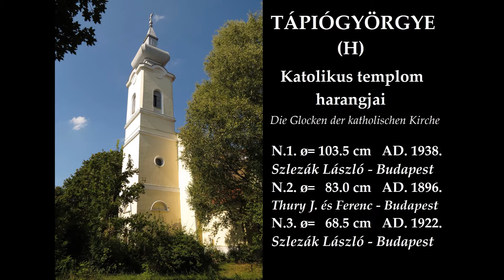TÁPIÓGYÖRGYE (H) - A katolikus templom harangjai / Die Glocken der katholischen Kirche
Tápiógyörgye község Pest megyében. A katolikus templomnak 3 harangja van. A nagyharangot Szlezák László öntötte 1938-ban Budapesten, a középső harangot Thury János és fia Ferenc öntötték Budapesten 1896-ban, a kisharangot Szlezák László öntötte Budapesten 1922-ben.

The bells of the catholic church in Tápiógyörgye (Hungary).
Die Glocken der katholischen Kirche in Tápiógyörgye (Ungarn).

Ton: ges' - b' - des"

Glocke 1 wurde in 1938 von Szlezák László in Budapest gegossen.
Glocke 2 wurde in 1896 von Thury János & Ferenc in Budapest gegossen.
Glocke 3 wurde in 1922 von Szlezák László in Budapest gegossen.